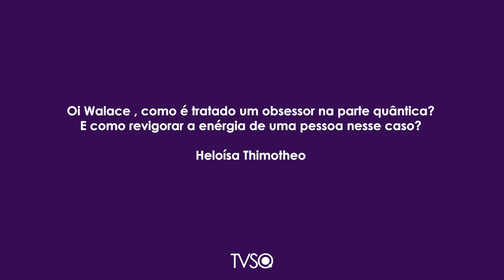TV Saúde Quantum 208: Uma visão quântica da obsessão | Wallace Lima